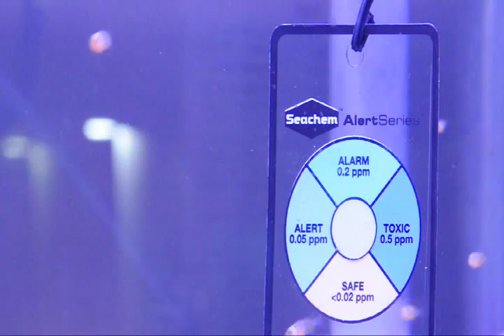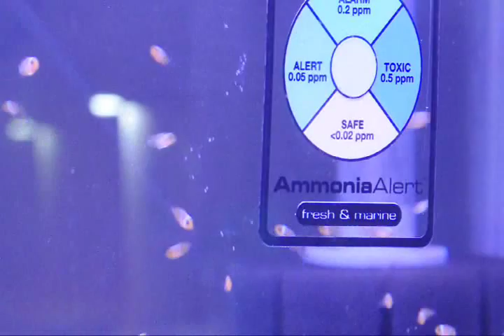A room of clownfish tanks of varied age.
I'm raising ocellaris clownfish. I have learn much since the first hatch.